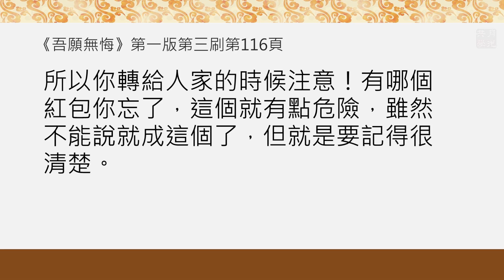20191012-2 不知者無罪？ /福智僧團-如俊法師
「緒論」
（講說內容節錄自《吾願無悔》第一版第三刷 116頁第三行）

『前行』

讚頌《覓幽蘭》

《心之勇士》15頁，第20則——給困難下正確的定義
當安立了一個正確目標，在完成它的過程中遇到困境時，我們要給它下一個正確的定義：「這是我遇到的困難，不是我做不到。」不能只因遇到困難，就直接否定自己內心的力量。

《希望新生》22頁，第20則——無窮大的回報
如果知道發心的利益，誰還願意費那麼大的辛苦，只賺一點點回報？所謂發心的利益，就是你佈施別人一粒米，乘以無窮大；你點一盞燈，乘以無窮大；你禮佛一拜，乘以無窮大……，全是這種一本萬利，而且穩賺不虧的事情，那誰還願意不重視發心？

《心之勇士》
一、困難是業力所感，超越困難，要改變業力。
二、造業的主宰在自心，心本來就有能力可以造新業、懺惡業。
三、更何況，還有“具力業門”不可思議的力量，可以倚靠。

《廣論》第112頁第4行
故於聽聞不能持文，思惟不能解義，修習相續不生，慧力至極微劣之時，依福田力，是要教授。

《希望新生》
一、造善業時，內心的所緣越深廣，善業的力量越能強猛增長。
二、如果對發心的內涵不熟練，可以發願「希望如同師長佛陀那樣的發心」而造善業。
三、憶念師長就是憶念最深刻的生命宗旨（發心）。

『正行』

(本段五之二講綱)

進度自116頁第三行開始
如是於佛法二寶之信財，自正奪取。

如是於佛、法二寶的信財自己奪取了，還有教他奪取，見人家奪取心裡生歡喜心，覺得這個人聰明，怎麼這麼多小主意，有這麼多辦法可以得到這麼多受用，就是那些很奇怪的、沒有因果見解的心思。

其實隨喜罪是怎麼發生的？是把偷東西那個人請來吃一頓飯、慶賀一下，是這樣發生的嗎？怎麼發生的？笑咪咪地、暗暗地高興，心裡讚歎，是這種的。它是一個心理活動。隨喜可以解釋為心理活動嗎？我現在瞭解的是這樣。所以看人家造罪的時候，你這一個歡喜心就成了，真是太虧了！

供養佛、法的信財，沒有經過開許就自己受用了。那大家是什麼樣呢？我們現在福智僧團的法師都不收供養，其他僧團的也是這樣，不會發生給你供養、請你把它供給寺院，然後你沒供就偷偷收留了，這樣是吧？這是典型的。所以你轉給人家的時候注意！有哪個紅包你忘了，這個就有點危險，雖然不能說就成這個了，但就是要記得很清楚。

一、福智上日下常老和尚《廣論》開示，第23卷B，手抄稿第3冊，第235頁：
正式說起來，我所以說隨喜的話，你隨喜的世間的染汙之法，固然增長罪惡，你隨喜了妙淨之法，妙不可言！我們現在十大願王當中，最容易修的那一支就是隨喜功德，可是我們現在不隨喜功德，都隨喜罪惡，那真可惜呀！你在任何情況之下，任何時刻，你用對了，都可以增長這個功德。所以特別先說一下。

二、 師父《廣論》開示，第23卷B，手抄稿第3冊，第239頁：
那麼這個隨喜支下面會告訴我們，這個隨喜這個地方好象單單就外面，實際上呢自己也包括在裡頭。自他都在隨喜，固然佛菩薩等等你隨喜，還有你自己做對了你也隨喜。妙了！做錯了是懺悔，做對了隨喜。

我們任何時候，不外做對和做錯兩件事情，並沒有說這個時候，既不錯又不對，沒有這件事情，沒有中立的。
當你迷迷糊糊在癡癡呆呆這個無明當中，就是錯的時候；雖然是無記的，浪費、損失生命就是個錯誤。所以你一切時都在增長功德或者懺悔業障，然後你把增長的功德、懺悔業障，再加上隨喜，所以任何時候，至少可以得到兩樣完完整整的功德。

三、深信業果
   被佛陀現大神通降伏的外道，想要投火自盡，卻得到佛陀的救度成為阿羅漢。

　《雜寶藏經》卷八「尼乾子投火聚為佛所度緣 」